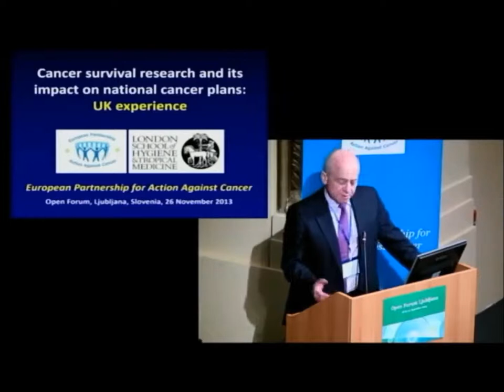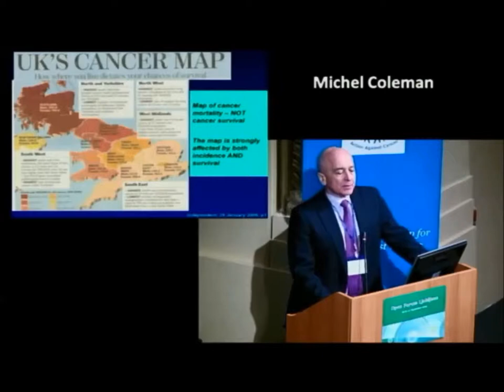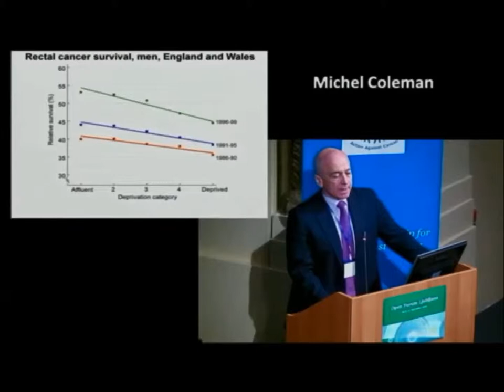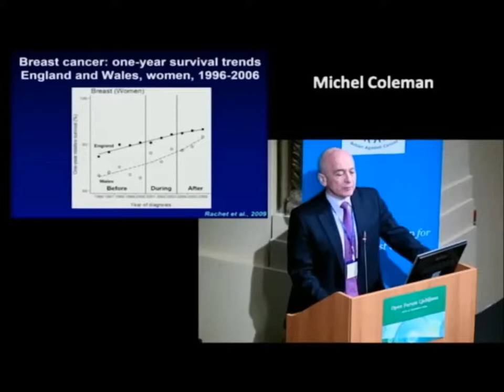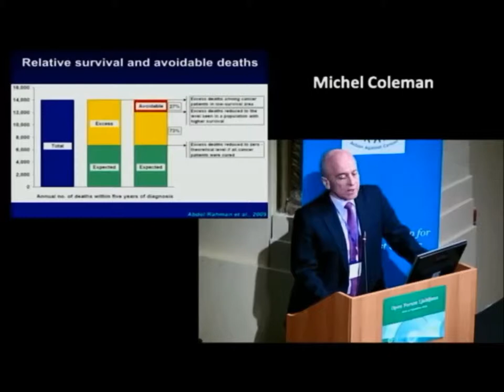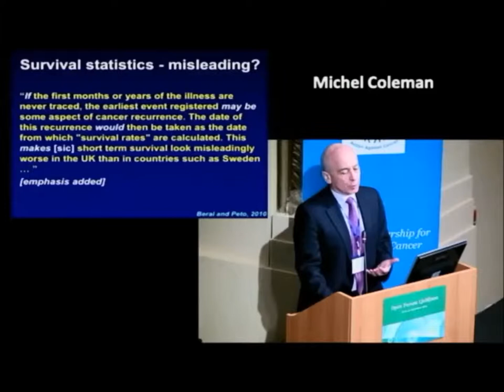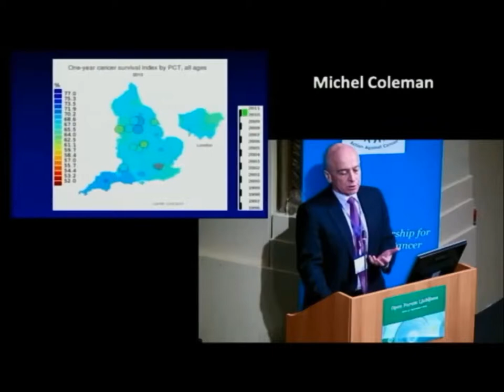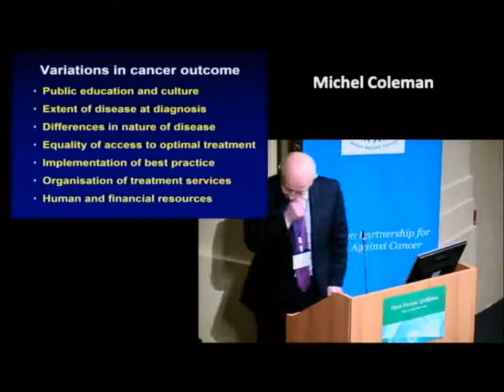EPAAC OPEN FORUM LJUBLJANA, Michel Coleman, Cancer Survival Research and its Impact on NCP in UK